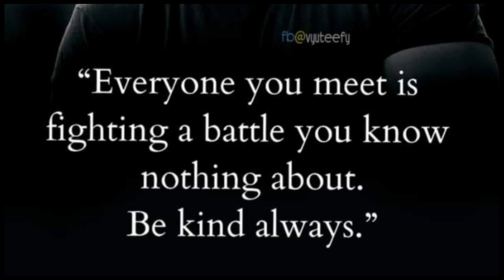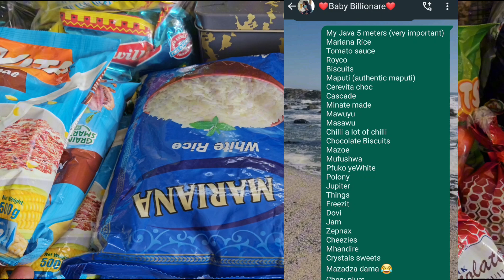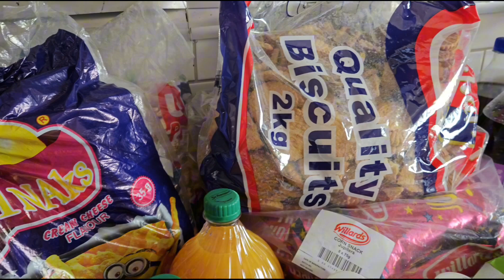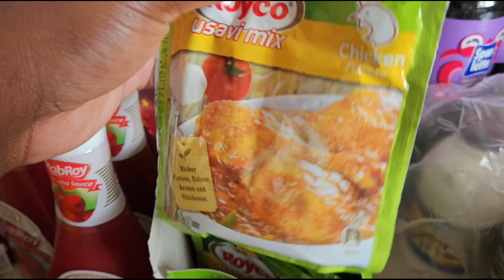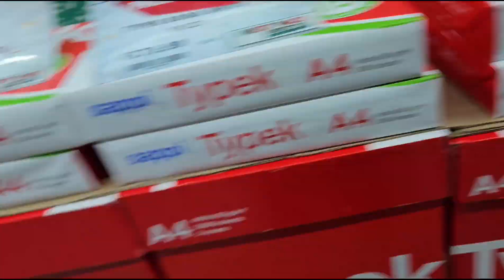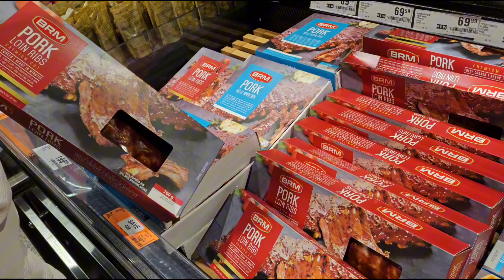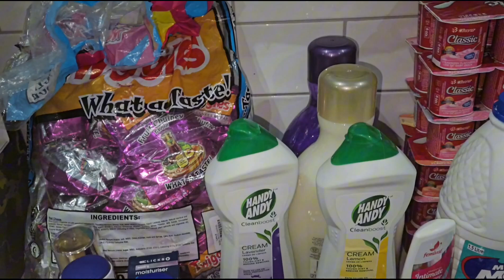August Daily Vlog Episode 5: ZIM GOODIES HAUL ● GROCERY HAUL